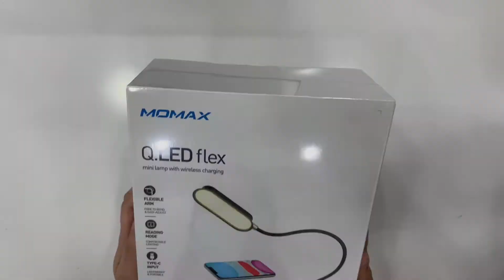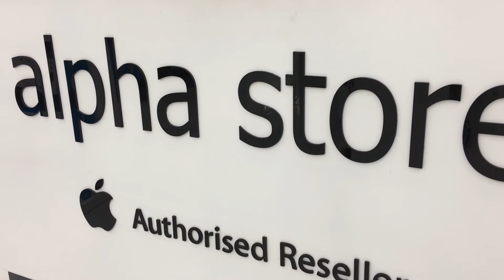MOMAX Q.LED Flex UNBOXING | Mini Lamp with Wireless Charging | Jen VLOG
You can find them in Alpha Store showrooms

See me on Google Maps!

-jen🌸